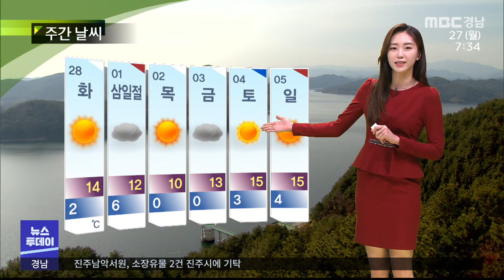오늘의 날씨(2023.2.27/뉴스투데이/MBC경남)